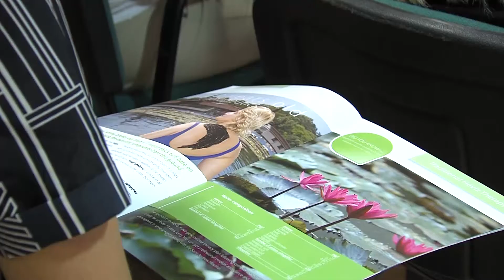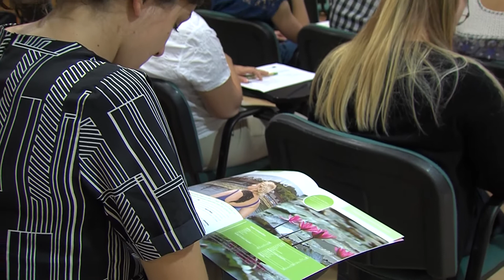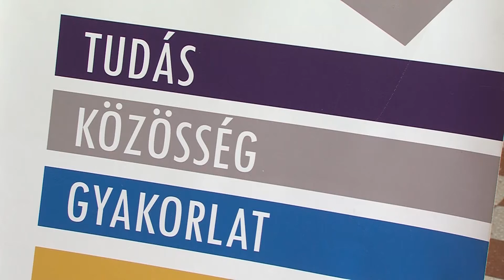Egy nap az Európai Unió jegyében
Hévíz volt a soron következő állomása az „Uniós Szabadságok Napja” határon átnyúló projektnek.